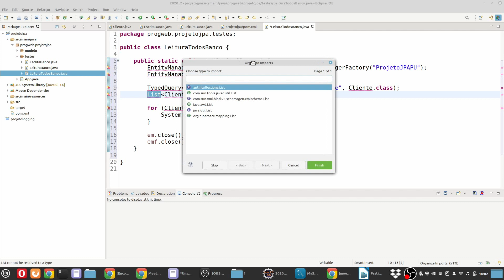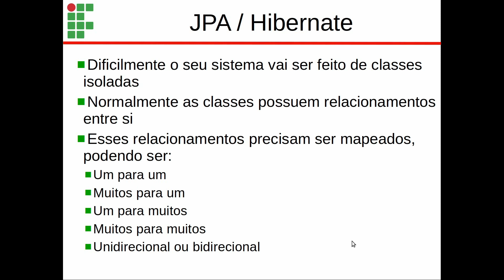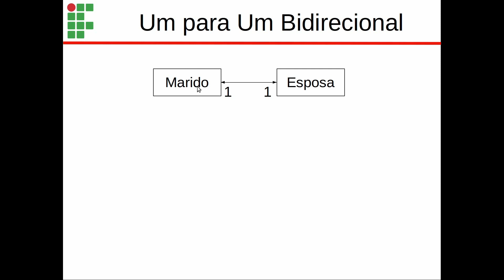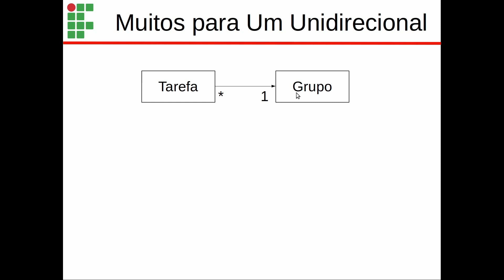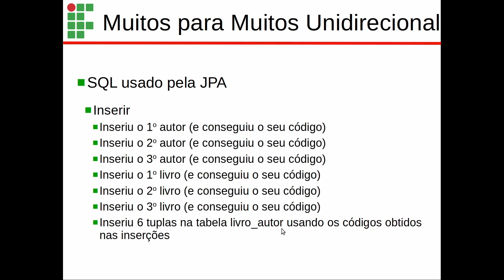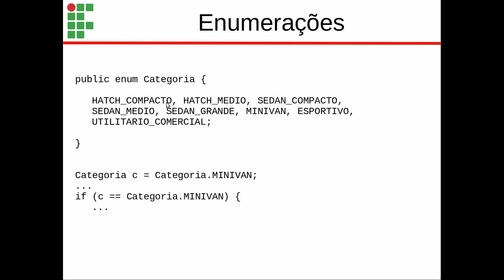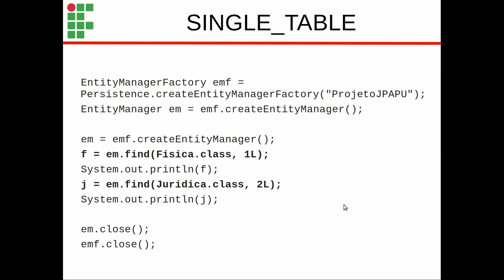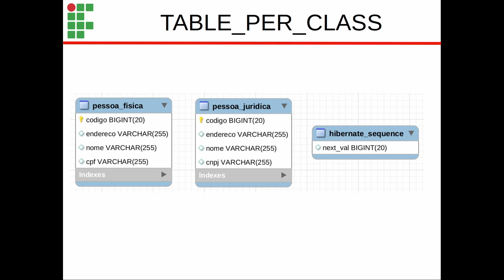Programação Web 01/10/2020 5a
Aula de 5a 01/10/2020
Término da Prática 1 de JPA
Mapemaneto de Relacionamentos:
-Um para Um
-Um para Muitos
-Muitos para Um
-Muitos para Muitos
Lazy/Eager loading
Enumerações
Data e Hora
Herança